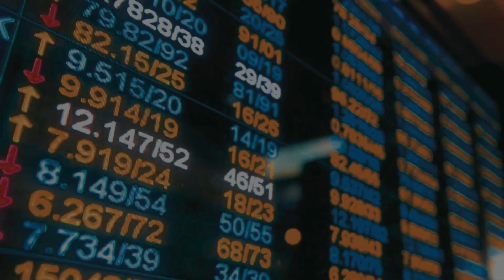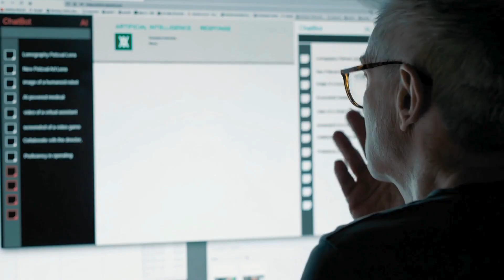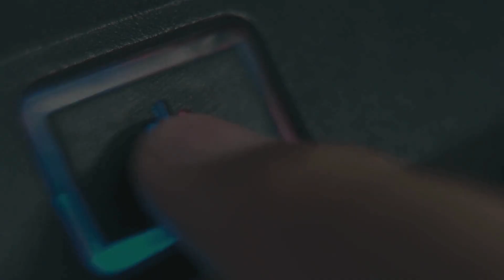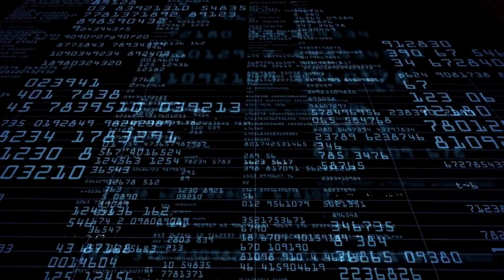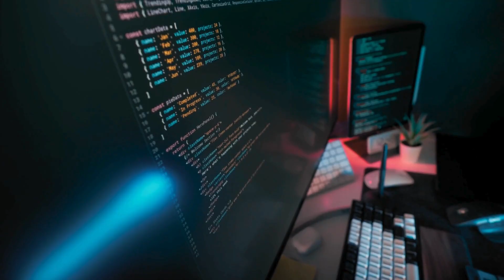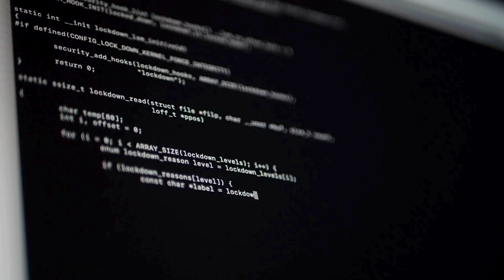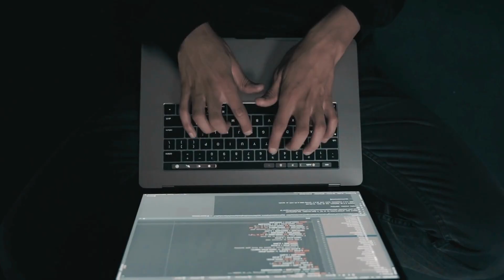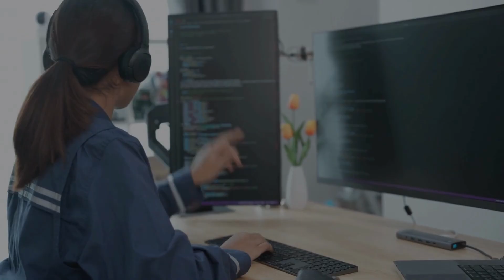AI Takeover Is Coming? Uncover the Reality of Artificial Intelligence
Are we on the brink of an AI takeover, or are the headlines just hype?

In this eye‑opening video, we talk about the booming rise of AI and potential risks and safety concerns. Is AI going to take your job? Find out in this video!

💡 Ready to master AI security? Spots fill fast — save your seat now!